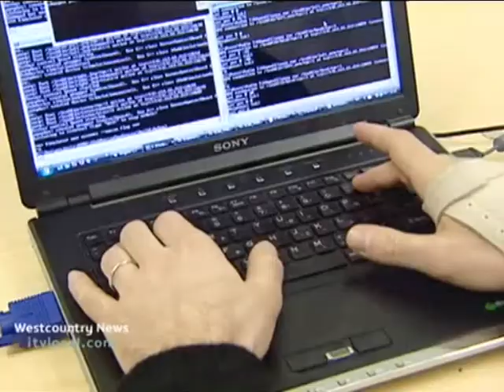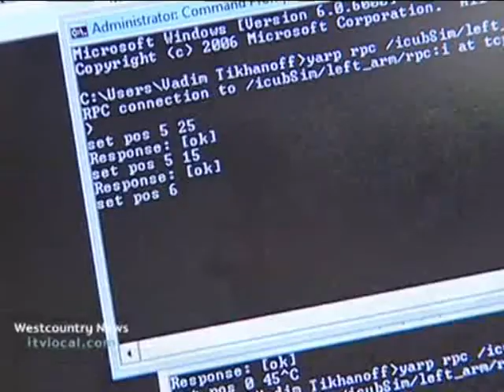ITALK Project - interview with Angelo Cangelosi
Interview with Professor Angelo Cangelosi (University of Plymouth) broadcasted by itv Westcountry on 6th March 2008. Topic of the interview is the presentation of the ITALK project